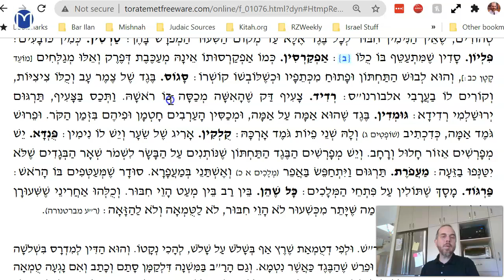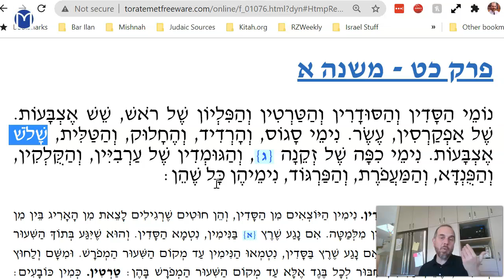Keilim Chapter 29 Mishnah 1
Threads hanging from a garment